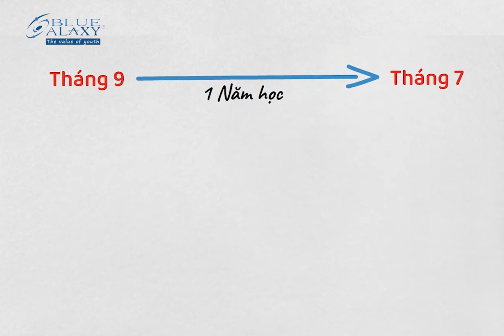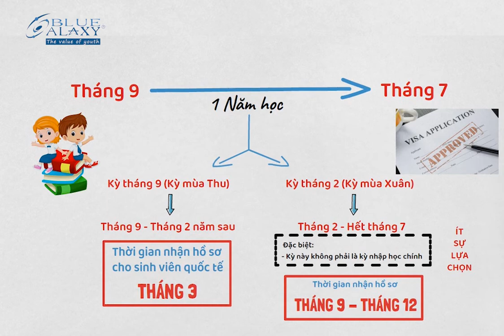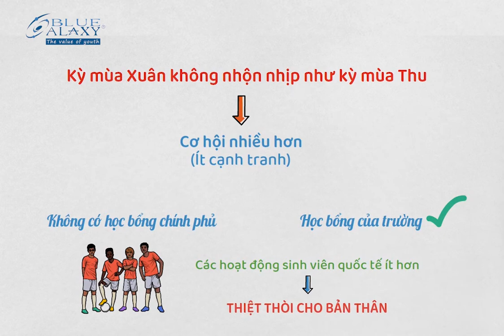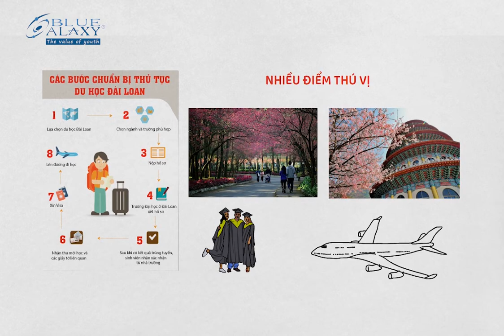BGG | NÊN CHỌN KỲ NHẬP HỌC THÁNG 02 HAY THÁNG 09 KHI DU HỌC ĐÀI LOAN?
NÊN CHỌN KỲ NHẬP HỌC THÁNG 02 HAY THÁNG 09 KHI DU HỌC ĐÀI LOAN?
-Kỳ tháng 9 (hay Kỳ mùa Thu) bắt đầu từ đầu tháng 9 và kéo dài đến tháng 2 hoặc cuối tháng 1 (tùy năm) và thường thì khoảng giữa tháng 1 là chương trình học đã hoàn tất để sinh viên về nhà đón Tết và nghỉ đông. Đây là kỳ nhập học chính của Đài Loan, tất cả các ngành học đều sẽ nhận hồ sơ nhập học vào kỳ này. Đối với kỳ Thu, thời gian mở hồ sơ cho sinh viên quốc tế thường là từ đầu tháng 1 (có trường mở luôn từ tháng 12 năm trước) đến tháng 3 (hoặc tháng 4, một số trường thậm chí kéo dài đến tháng 6).
-Kỳ tháng 2 (hay kỳ mùa Xuân) bắt đầu từ tháng 2 và kéo dài đến tháng 7. Các bạn sinh viên sẽ kết thúc học kỳ và bài thi cuối kỳ vào đầu hoặc giữa tháng 6. Thời gian còn lại là để làm các thủ tục hành chính. Học kỳ Xuân không phải là học kỳ chính của các trường, vậy nên không phải trường nào cũng có mở hồ sơ cho sinh viên nhập học vào kỳ Xuân. Vậy nên, nếu bạn nộp hồ sơ vào kỳ này thì đồng nghĩa có thể lựa chọn cũng không đa dạng. Hồ sơ của kỳ Xuân thường được mở từ tháng 9 và kéo dài đến tháng 12 (tùy trường, có trường sẽ đóng vào tháng 11).
🏪Tổ Chức Giáo Dục BLUE GALAXY GROUP - BGG
📥Trụ sở chính: 241 Nguyễn Thượng Hiền, P.6, Bình Thạnh, TP.HCM